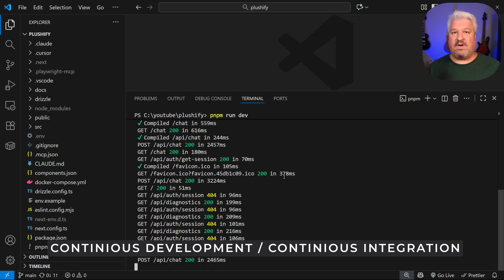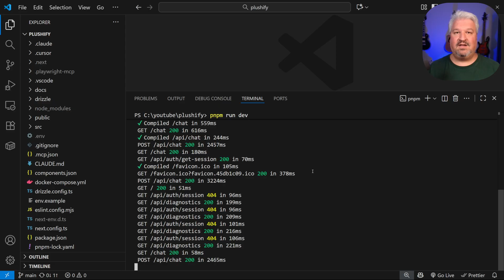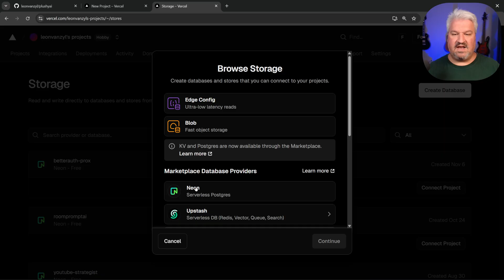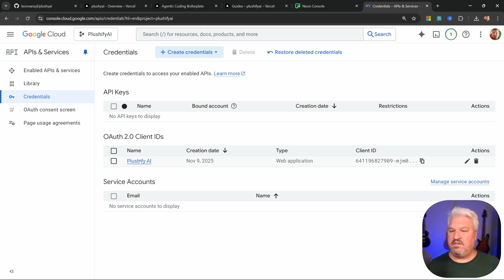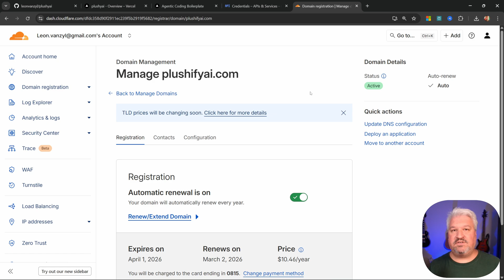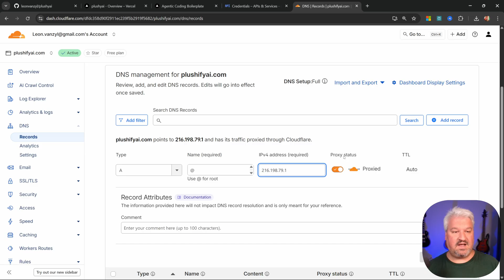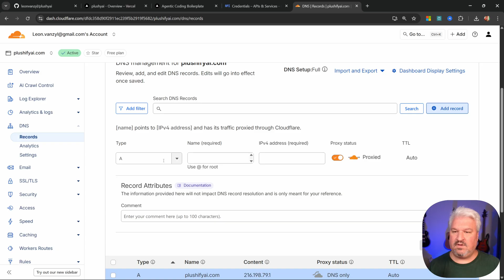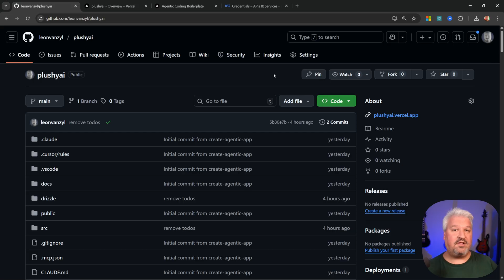Deploy Claude Code to Production in MINUTES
Claude Code Tutorial: Deploy Your AI SaaS to Production

Learn how to set up a complete CI/CD pipeline for your Claude Code SaaS application with GitHub, Vercel, and custom domain deployment. This tutorial covers production database setup with Neon, environment variable configuration, DNS setup, and SSL certificate generation. Follow along as we deploy a Next.js application from development to production, ensuring your Claude Code projects are properly backed up and continuously deployed.

⏰ TIMESTAMPS:
00:00 Claude Code SaaS series recap
00:28 Why setup CI/CD pipeline early
01:18 Create GitHub repository tutorial
01:46 Push code to GitHub
02:06 Deploy Next.js with Vercel
02:17 Configure environment variables Vercel
02:59 Setup Neon production database
03:59 Run database migrations production
04:44 Test production deployment live
05:44 Add custom domain Vercel
06:01 Configure DNS records Cloudflare
07:24 SSL certificate generation complete
07:45 Update Google Cloud OAuth settings
08:11 Redeploy with custom domain
08:26 Production testing verification complete
08:39 Building SaaS with Claude Code